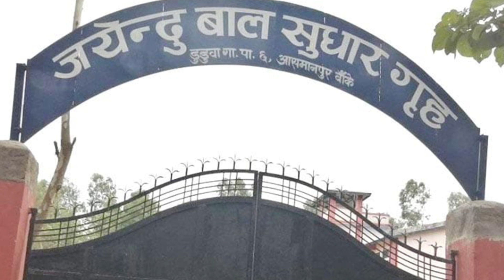Today news 🔴 nepali news | aaja ka mukhya samachar, nepali samachar live | Ashoj 6 gate 2080,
1#todaynepalikhabar 2#todaynewsnepali 3#todaynews 4#आजकोताजाखबर 5#aajakokhabar 6#nepalikhabar 7#nepalisamachar 8#aajakotajakhaba 9#nepalikhabartoday 10#nepalisamachartoday 11#smartkhabar 12#infokhabar 13#news24 14#nepalikhabartv 15#todaynepalinewslive